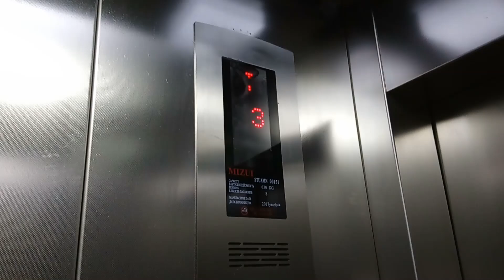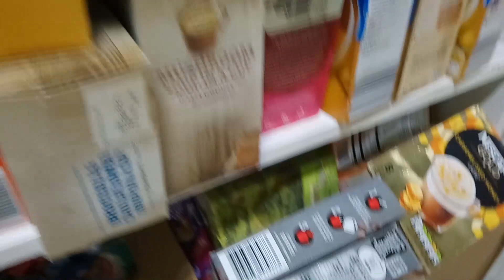МЕНЯ СПАСЛА ДОЧЬ 💥 Моя жизнь в Киеве. Вместе мы сила! Влог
Моя дочь меня СПАСЛА 💥 Моя жизнь в Киеве. Вместе мы сила! Влог
🔔 Нажимайте колокольчик, чтобы не пропускать новые влоги!
Добро пожаловать в мои позитивные будни домохозяйки. Я живу в Украине, Днепропетровска область. Цель моего канала показать в ежедневных влогах, что будни могут быть позитивными, из любой ситуации можно найти выход! Но и домашние дела по дому никто не отменял. На моем канале мотивация на уборку, готовку, закупка продуктов, цены на продукты и наша жизнь. Влоги выходят каждый день.